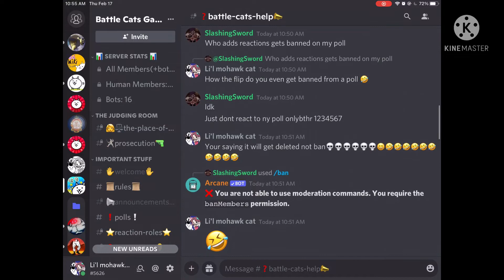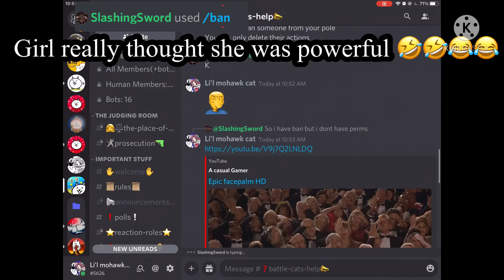aku stage one (Battle cats events) + idiot of the day